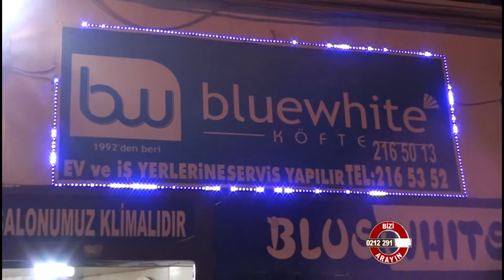Blue White Köfte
Blue White Köfte hakkında bilgi sahibi olmak için videoyu inceleyebilirsiniz.